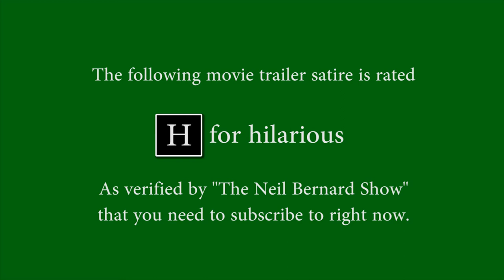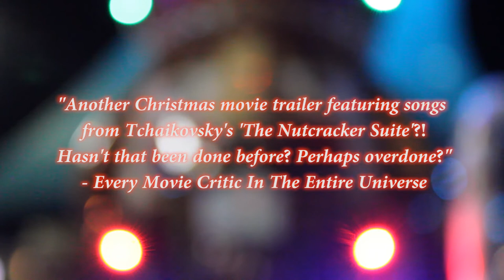Every Christmas Movie Trailer Ever Made (parody)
Have you ever noticed that most film trailers advertising Christmas movies always play certain songs from The Nutcracker Suite?